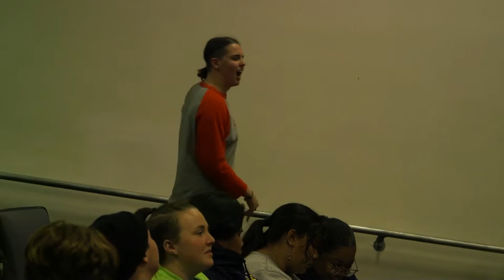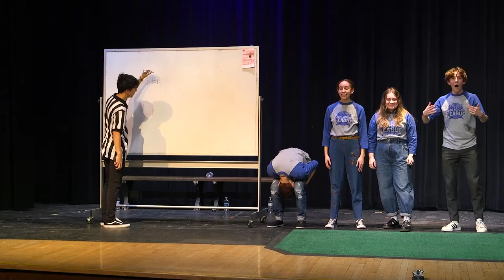Comedy Sportz - JW North and Fullerton Union 1-10-2020